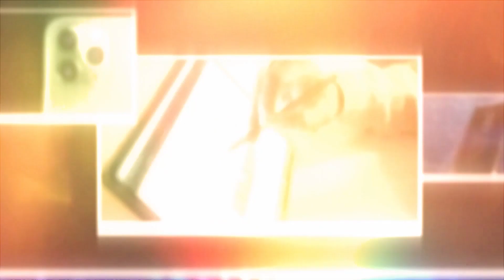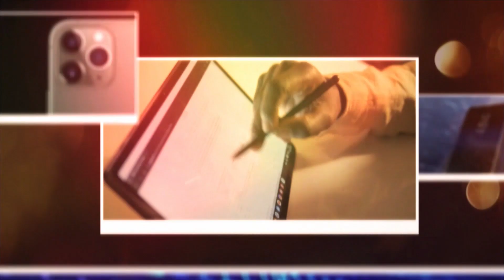Mobile Device Summit Mein Kia Huwa?? | Voice Of Electronic